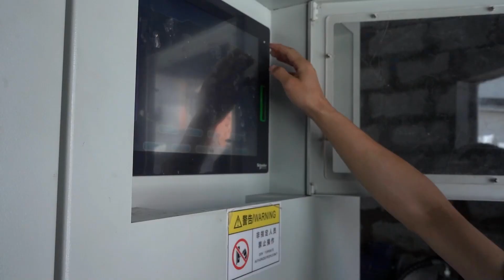Multi wire machines in Saudi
cuttingtools stonecuttingmachine stonecutting diamondwiresaw CHANGSHA TOOLSTAR MACHINERY MANUFACTUER CO.,LTD，is a Hi-Tech enterprise being dedicated in research and development of diamond wire saw,diamond wire saw machines and other stone processing equipment.Good quality with after-service,you won't wanna miss it! Following are waiting for you to expore more!